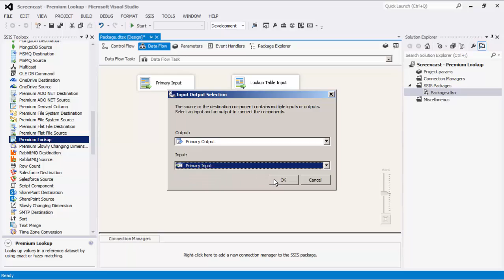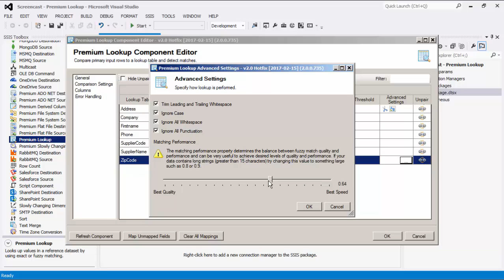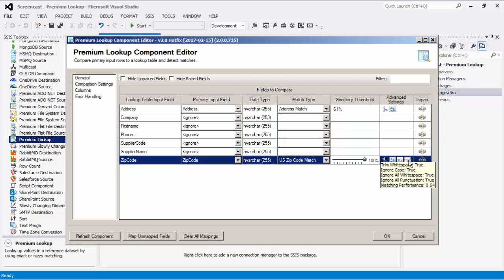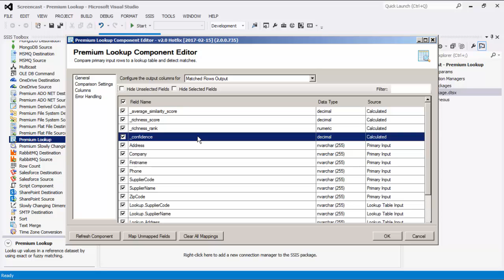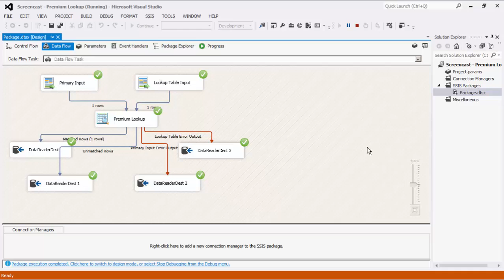The Premium Lookup Component in the SSIS Productivity Pack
The Premium Lookup component is an SSIS add-on component from the SSIS Productivity Pack which offers many enhancements and greater usability than the native Lookup & Fuzzy Lookup components within SSIS.

You can learn more about this component from the help manual

This component, along with all others found within the SSIS Productivity Pack, is available for download

Visit the following link to learn more about the SSIS Productivity Pack, a collection of premium, powerful and unique SSIS components every developer needs in their toolbox

This video was made with v3.0 of the SSIS Productivity Pack.